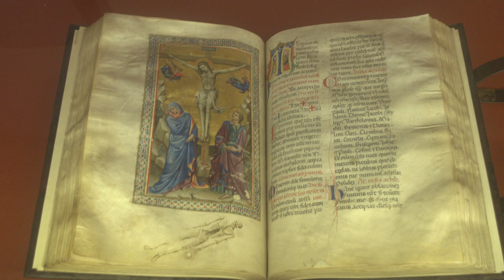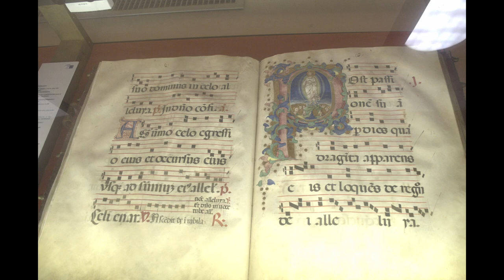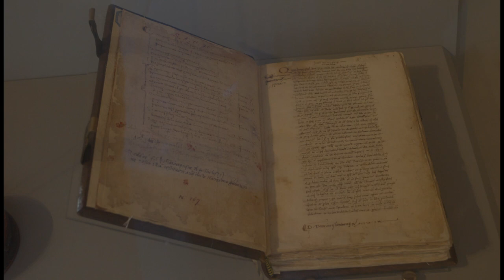Museo di san Marco Firenze II parte